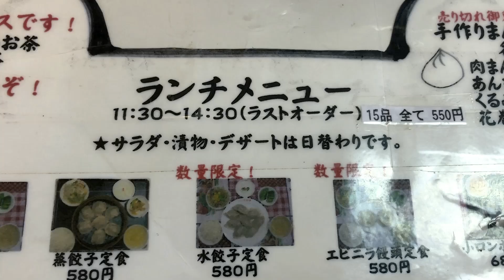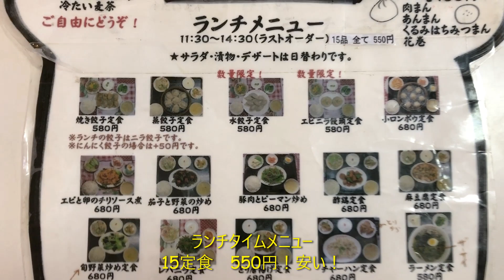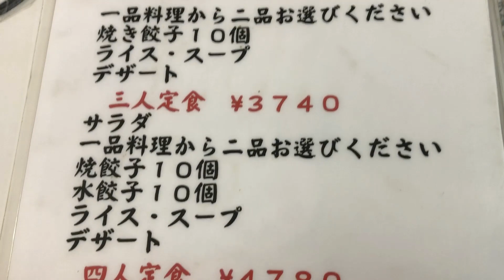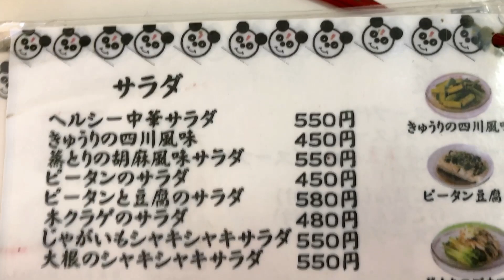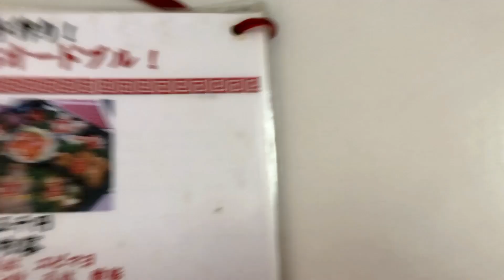（続）ぱんだまんま 中華食堂 沖縄県豊見城市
撮り直しです、前回　大事な　550円定食　ランチタイムメニューが　撮れてませんでした、安くて美味しい！
沖縄県豊見城市我那覇516-2